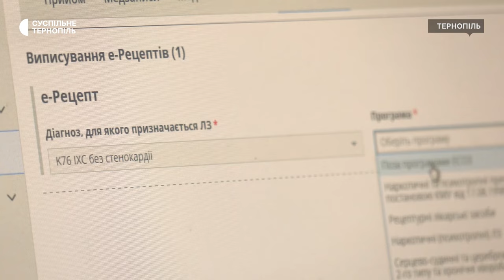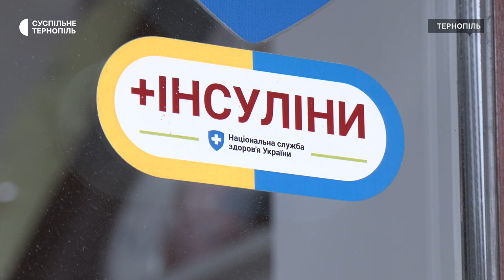«Доступні ліки»: препарати відпускатимуть тільки за електронним рецептом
З 1 січня препарати, які входять до програми "Доступні ліки", можна отримати лише за електронним рецептом, про це під час брифінгу повідомила генеральна директорка обласного аптечного об’єднання Наталія Марків. За її словами, паперові рецепти відпускатимуть лише на тих територія, де ведуться бойові дії або ці території окуповані.